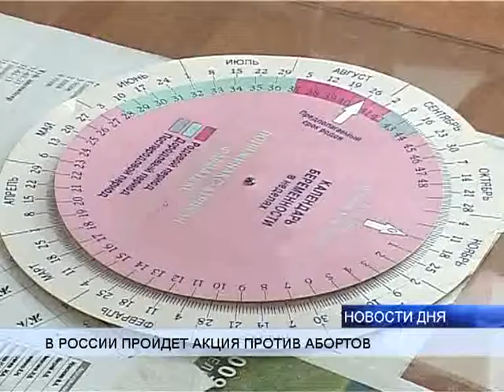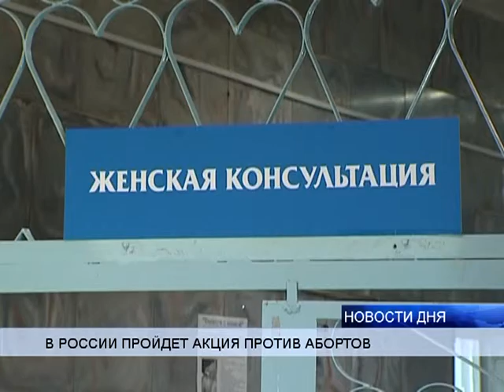В РОССИИ ПРОЙДЕТ АКЦИЯ ПРОТИВ АБОРТОВ